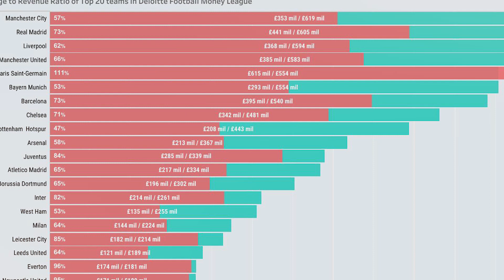Bản tin thể thao quốc tế 3/5: Man City trên con đường trở nên vĩ đại nhất nước Anh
Mnet Sport chuyên phát hành các chương trình nội dung thể thao do MCV và đối tác của MCV sản xuất.  Kênh do MCV Network trực thuộc MCV Group bảo vệ bản quyền, quản lý, vận hành và khai thác nội dung.